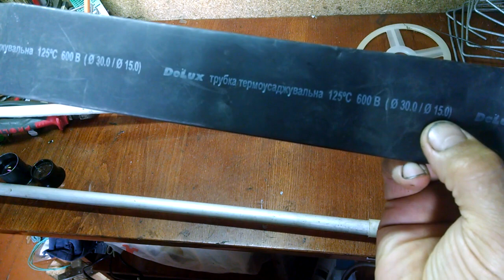как самому изготовить трекинговые палки для скандинавской (финской) ходьбы из простых лыжных палок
как самому изготовить трекинговые палки для скандинавской (финской) ходьбы из того что есть дома и хозмагазине.